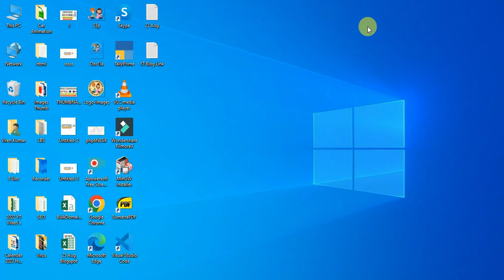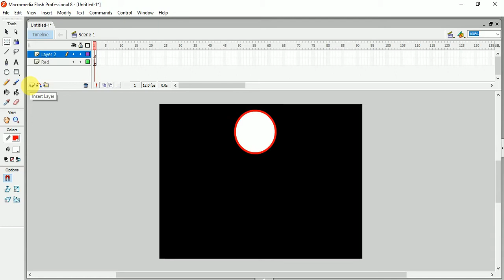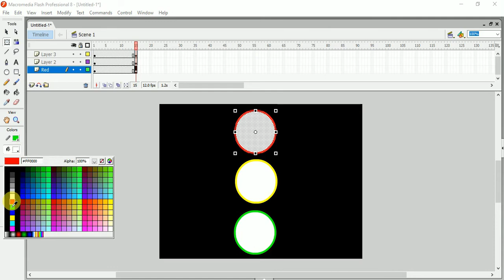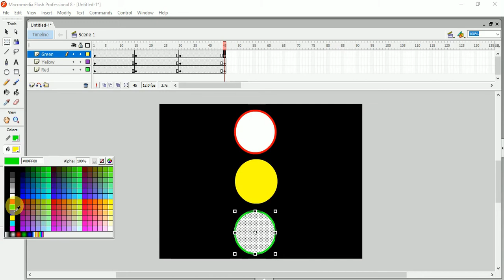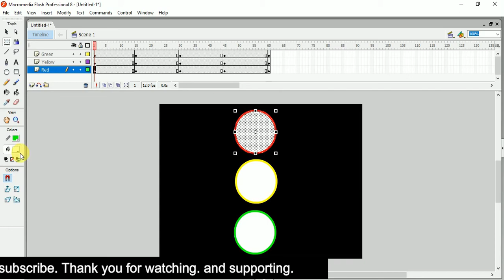Flash tutorial in hindi| Use timeline in Flash|How to Animate in Flash| Tutorial of Beginners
Learn How to Create Animate in flash, very easily and simply step-by-step do learn. Some new and start of beginner in flash use of timeline and motion guide line in flash. Create Red Light in Flash With using Timeline and changing Color's.